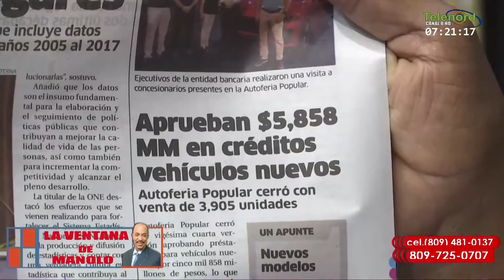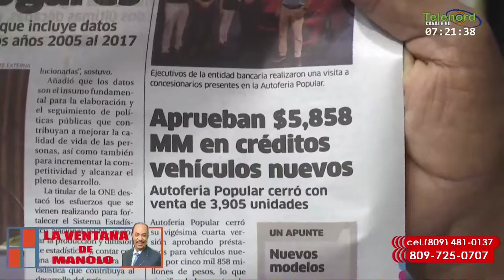Es un escándalo aprobación de 5 mil millones de pesos en feria de vehículos